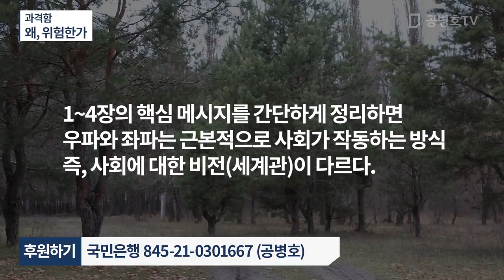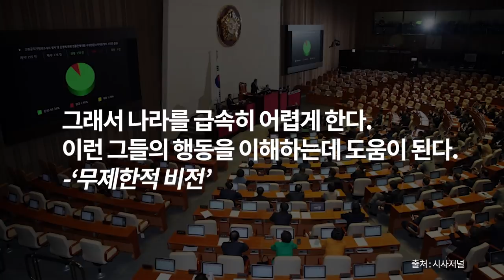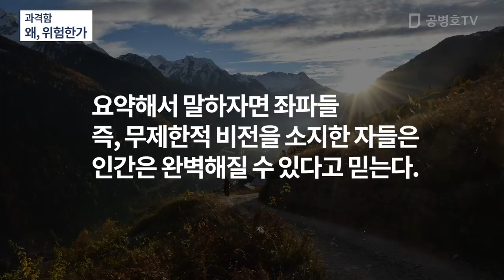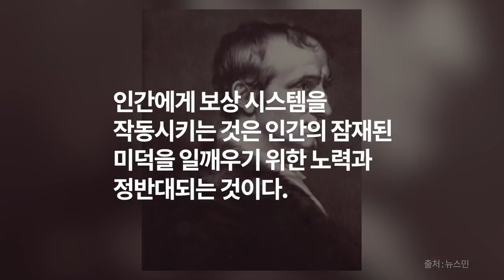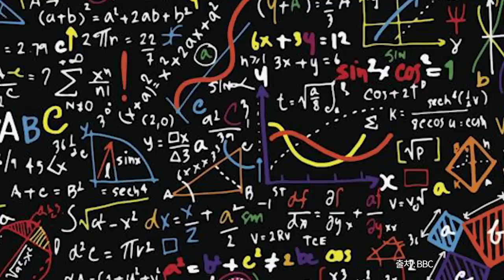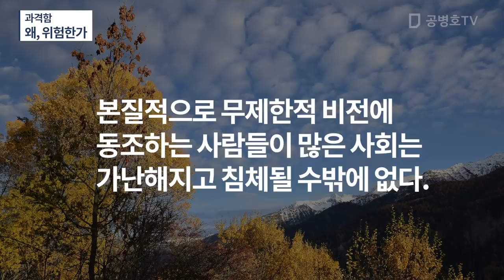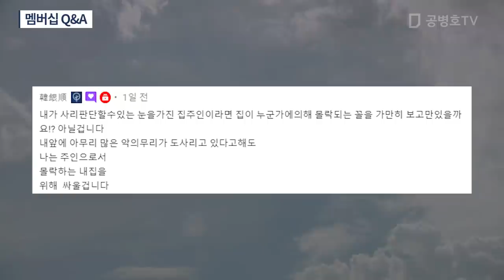과격함 / 왜, 위험한가 / 그들이 갖는 사회에 대한 비전은 신중함과 거리가 멀어 / [비전의 충돌](토마스 소웰) 5강 [공병호TV]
Bitcoin : 3MTW849AkP2ftLeSK2teZHMmzLu7Z83s9U